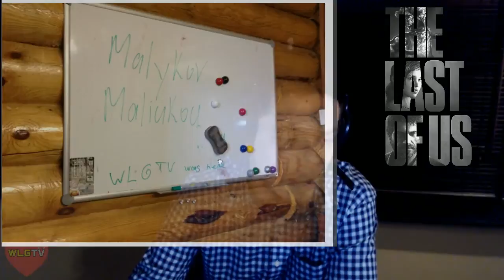THE LAST OF US. Прохождение от WelovegamesTV. Часть 13.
Прохождение The Last of Us
Добро пожаловать, Джентльмены!
Еще не Джентльмен? Тогда тебе по ссылке

Приключение продолжается!
Зима вот-вот прогонит осень, и ляжет белой пеленой на заброшенные города и  дикие просторы.
А наши герои... Наши герои всё ещё в пути.
В этой серии, с одним из них, приключится несчастье. С кем?
Ответ Вы найдете в новой части прохождения The Last of Us!

С уважением,
WelovegamesTV & Ден Руссионини